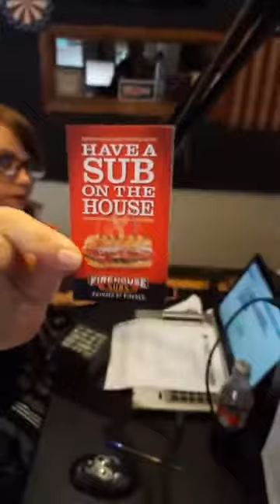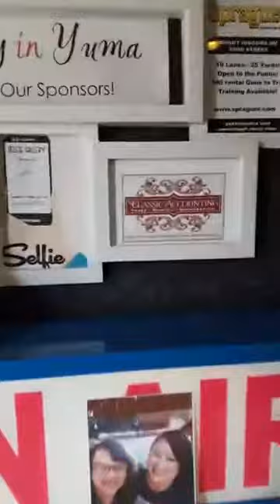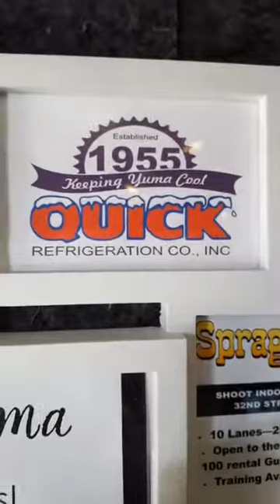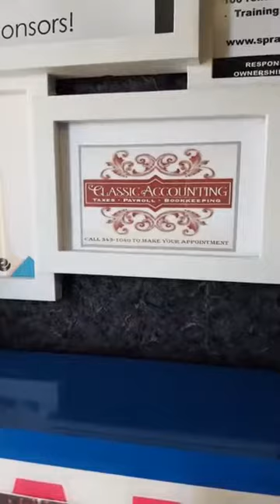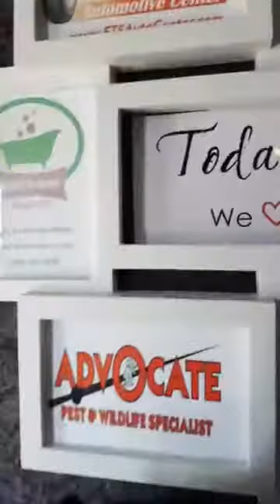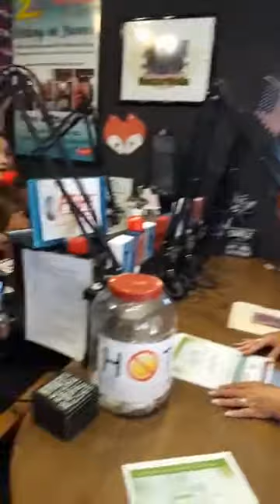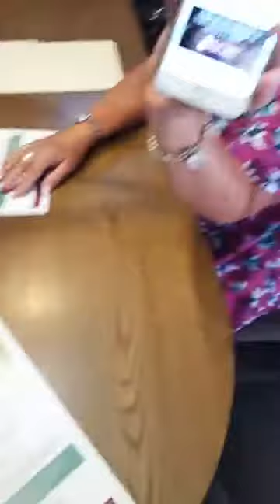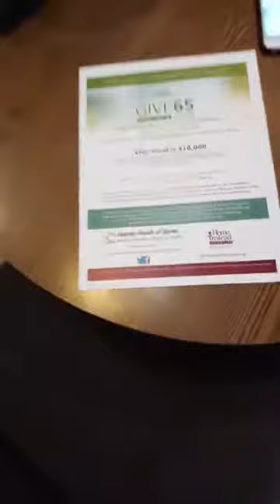TODAY IN YUMA 7/9/18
GUESTS:
LANA SHAPIRO FROM HSOY & CHRIS MILLER FROM BUFFALO WILD WINGS TALKED ABOUT THEIR JULY FUNDRAISER FOR THE SHELTER. PEOPLE CAN BUY A PAPER PET PAW AND DONATE ANY AMOUNT, THEN THE PAW GOES IN THE WINDOW. ON JULY 23RD, BUFFALO WILD WINGS WILL THEN HOLD A TAKEOVER ALL DAY WHERE 15% OF THE PROCEEDS GO TO THE SHELTER. WE ALSO DISCUSSED THE DISMAL NUMBER OF RETURN TO OWNERS AFTER THE 4TH OF JULY.

CAROL BROWN FROM HELPING HANDS OF YUMA DISCUSSED THE GIVE 365.ORG FUNDRAISER TAKING PLACE THROUGH JULY 12TH. THE TOP ORGANIZATIONS THAT RAISE MONEY ALSO RECEIVE ADDITIONAL MATCHING FUNDS TO HELP THEIR NON PROFITS. HELPING HANDS IS A NON PROFIT THAT HELPS SENIOR CARE CLIENTS IN YUMA COUNTY.

Bridget Olberg Johanning will be talking about AWC’s new UAS and GIS Certificate programs with Todd Pinnt.